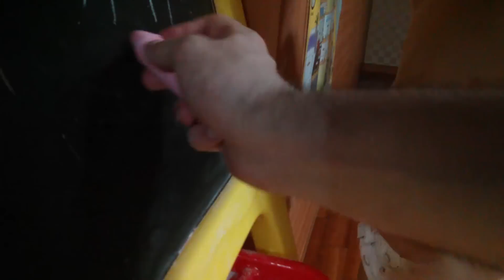What the fog? Funny baby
This is a video of my 3 year old who has trouble with his Rs trying to figure out what happened to the picture of his frog that I drew before.

Hilarity follows.

Sorry for being bad parents, but couldn't help it. This has been making my day for weeks now.